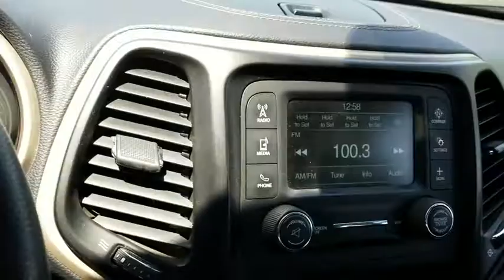2015 Jeep Cherokee Ventura, Oxnard, San Fernando Valley, Santa Barbara, Simi Valley, CA 59431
Eco Green Pearlcoat Used 2015 Jeep Cherokee available in Ventura, California at

Crown Dodge
6300 King Drive

Only 33,020 Miles! Delivers 31 Highway MPG and 22 City MPG! This Jeep Cherokee boasts a Regular Unleaded I-4 2.4 L/144 engine powering this Automatic transmission. WHEELS: 17 X 7 ALUMINUM, TRANSMISSION: 9-SPEED 948TE AUTOMATIC (STD), SPORT APPEARANCE GROUP -inc: Gloss Black Roof Rails, Wheels: 17 x 7 Aluminum.* This Jeep Cherokee Features the Following Options *QUICK ORDER PACKAGE 21A -inc: Engine: 2.4L I4 PZEV M-AIR, Transmission: 9-Speed 948TE Automatic , MANUFACTURER'S STATEMENT OF ORIGIN, ECO GREEN PEARLCOAT, BLACK, CLOTH LOW-BACK BUCKET SEATS, Variable Intermittent Wipers, Valet Function, Urethane Gear Shift Knob, Trip Computer, Transmission w/Sequential Shift Control, Towing w/Trailer Sway Control.* The Experts' Verdict...*As reported by The Manufacturer Summary: For 2015, this famed Jeep Cherokee remains full of sophistication, styling and technology. The body of the Cherokee is cutting edge with an appearance that is aerodynamic. It features aggressively angled LED headlights, and a rear tailgate with stunning curves. Even the signature Jeep 7-slotted Grille is a modern refined look, but is still instantly recognizable. Standard on all models, is the impressive 2.4-Liter MultiAir2 Tigershark I4 engine with 184hp, and a 9-Speed Automatic Transmission. The Trailhawk model gives you the 9-Speed Transmission with Jeep Active Drive II, an Off-Road Suspension, and Hill Descent Control. Need extra power? No problem. All models, with the exception of the Sport, give you the option of a 3.2-Liter Pentastar V6, with 271 hp. The Cherokee is available in both Front-Wheel and Four-Wheel Drive Models, with seven trims between them. The interior is stylish and high-end, but with an attitude. Hand-sculpted angles, incredible technology, and high quality materials scream comfort. Experience the feel of the bucket seats that are designed to make all your drives relaxing. Jeep also made sure that its high-tech features like the various Uconnect systems were not only powerful, but easy to use as well. Plus, check out the hidden storage under floorboard in the back cargo area, or in the secret bin within the available fold-flat front passenger seat. Jeep has considered your safety as well with 4-wheel Anti-Lock brakes, Traction Control, and Electronic Roll Mitigation on all models. Plus, Blind Spot and Cross Path Detection, Parallel and Perpendicular Park Assist and Forward Collision Warning with Crash Mitigation.* Visit Us Today *You've earned this- stop by Crown Dodge Chrysler Jeep Ram located at 6300 King Drive, Ventura, CA 93003 to make this car yours today!